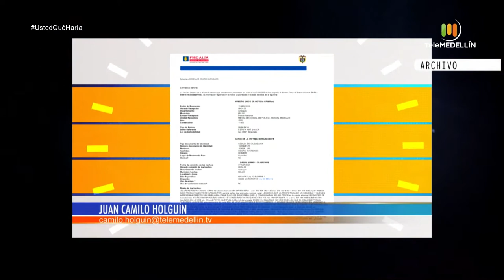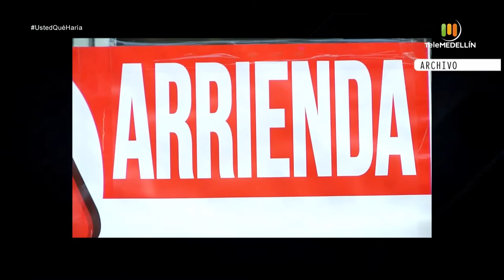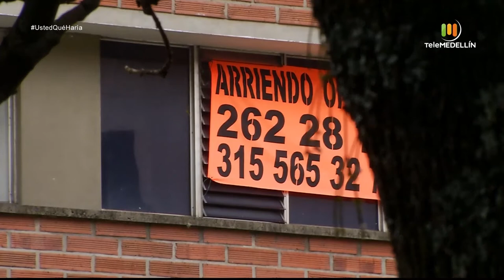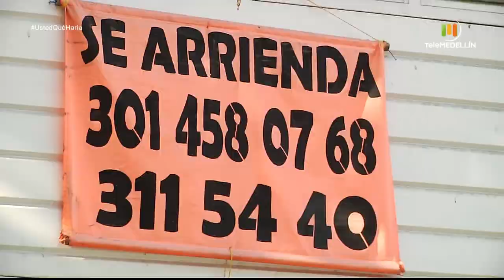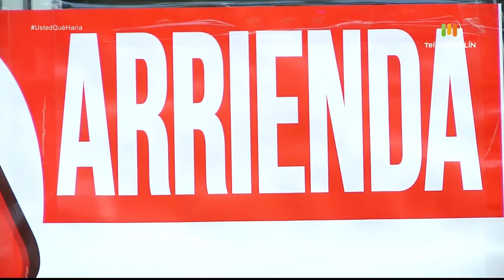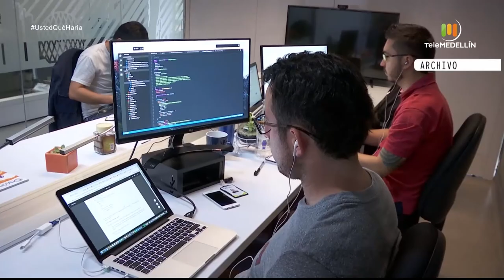Caso: estafa inmobiliaria [Usted qué haría] Telemedellín